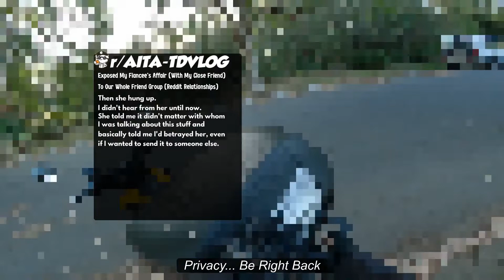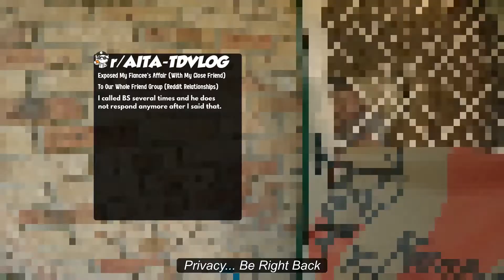Exposed My Fiancée's Affair (With My Close Friend) To Our Whole Friend Group (Reddit Relationships)